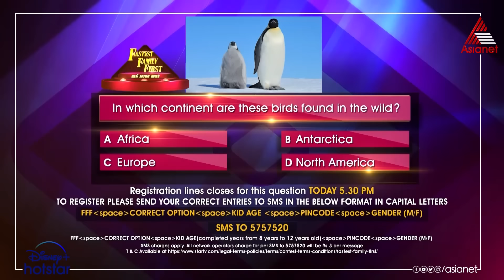BBMArguments 'എടാ പോടാ എന്നൊക്കെ നിന്റെ വീട്ടിൽ പോയി വിളിച്ചാൽ മതി' -ബ്ലസ്സ്ലിക്കെതിരെ റിയാസ്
Bigg Boss : Season 4 || Mon to Fri 9:30 PM Sat & Sun 9 PM || Asianet